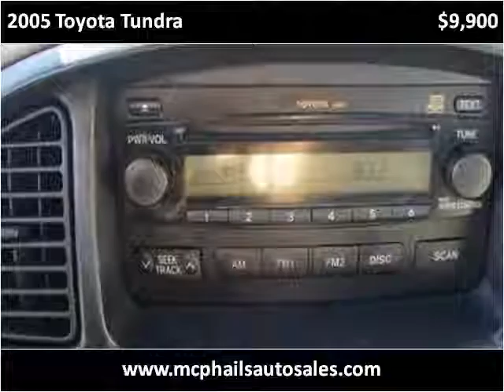2005 Toyota Tundra Used Cars SEBRING FL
This 2005 Toyota Tundra is available from McPhail's Auto Sales.